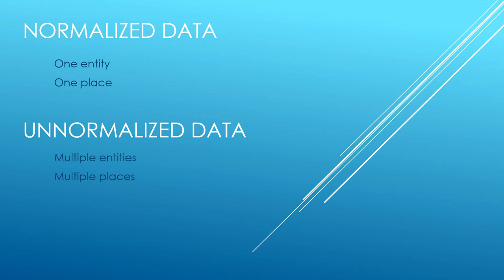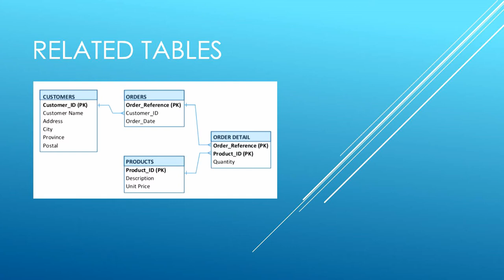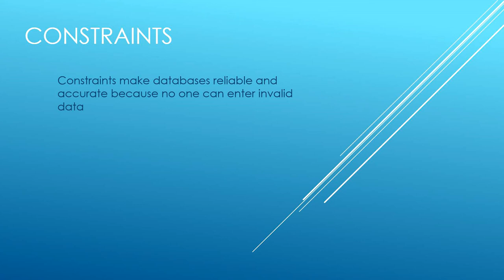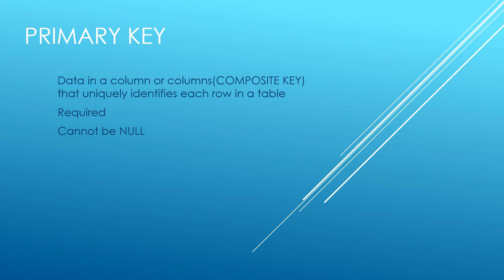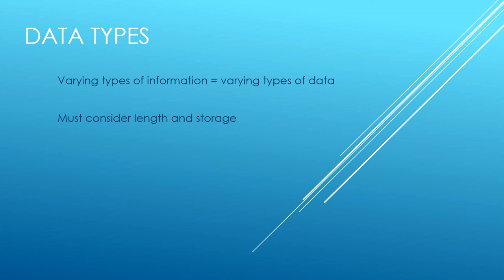COMP5004 TASK 1 VIDEO